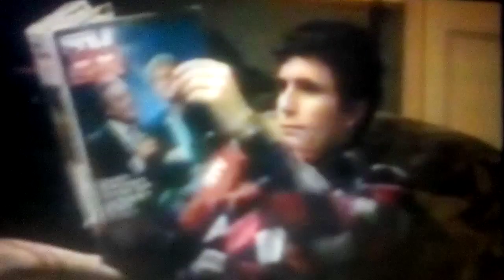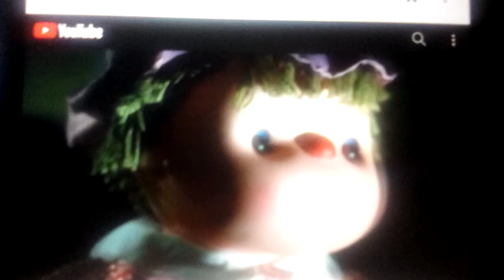DT In PMC1 Mark Wayne & Anne Williams VS Baby Oopsie Daisy & Mr Static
1:10 1:15